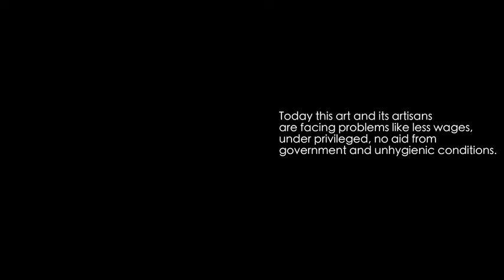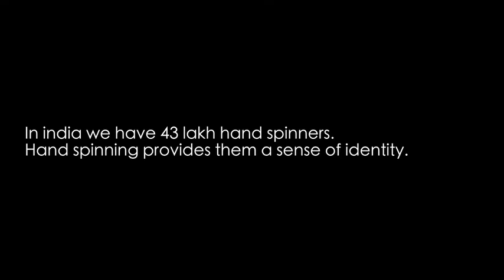Phirki - Hand spinning